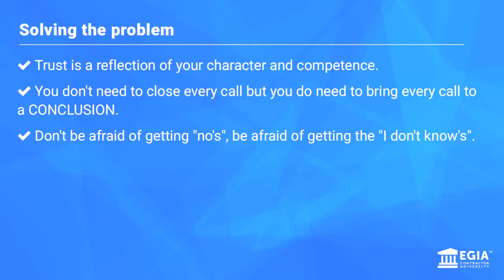Concluding Service Call with a "Yes" or "No"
You can't bring 100% of your sales calls to a close. What you can do is bring 100% of your calls to a conclusion.

In part four of an ongoing series on service technician training, Weldon Long discusses the final step in the R.I.S.C. process and how to "conclude" each sales call by asking for a "yes" or "no" answer.